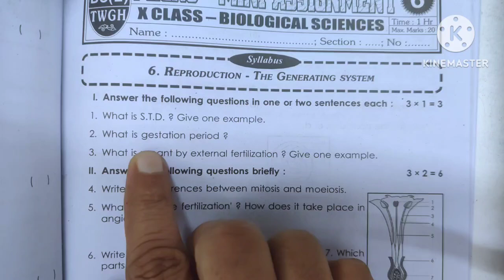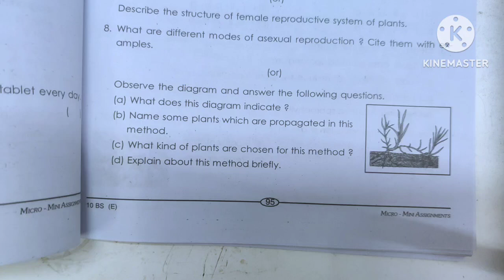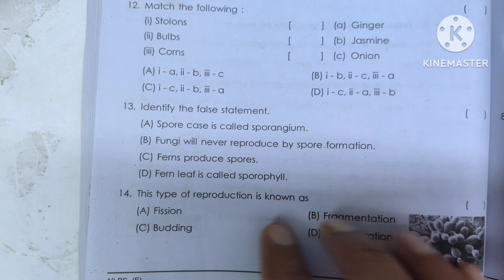10th Class BIOLOGY| 6.RESPIRATION THE GENERATING SYSTEM |Most important | Long & Shot Answers With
10th Class BIOLOGY| 6.RESPIRATION THE GENERATING SYSTEM |Most important | Long & Shot Answers With